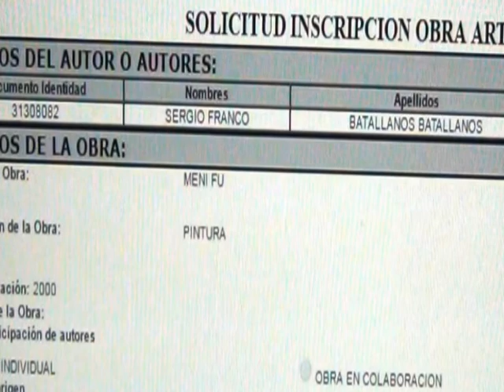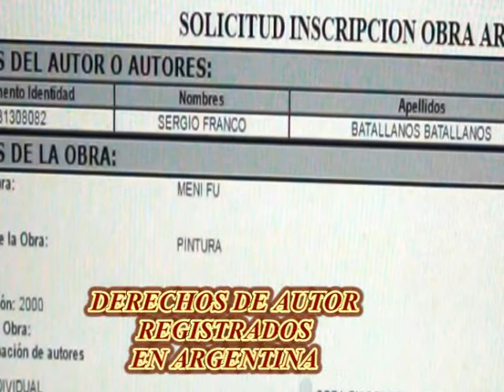HEROES DE EUKARIOT(NAIRAH VS EON PARTE 3)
ESTA ES LA TERCERA PARTE DE UNA BATALLA ENTRE DIOSES JAMAS ANTES VISTA EN NINGUN LADO.  NO TE PUEDES PERDER ESTAS CANALIZACIONES NIVEL DIOS QUE TRAIGO PARA TI.